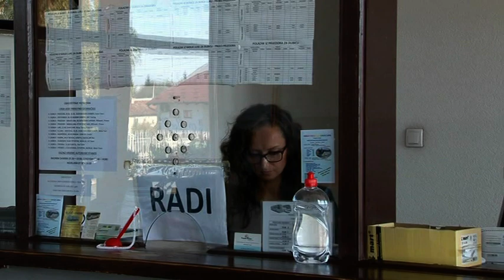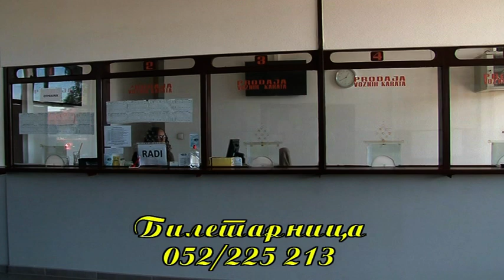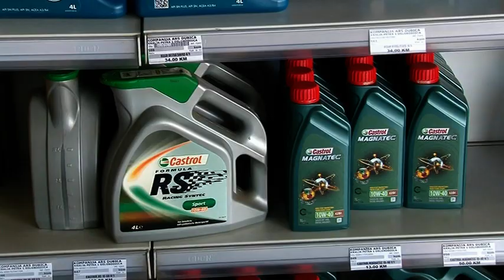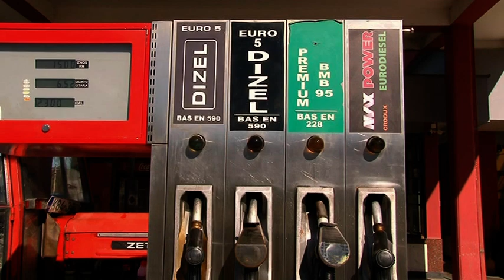Novosti RTV KD 01.11.2022.